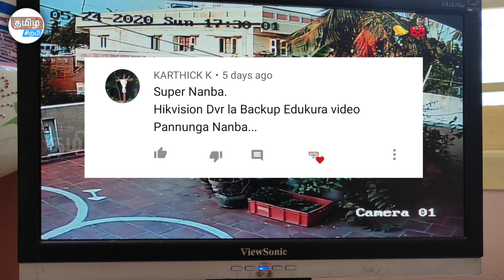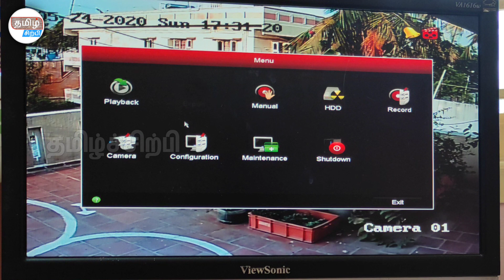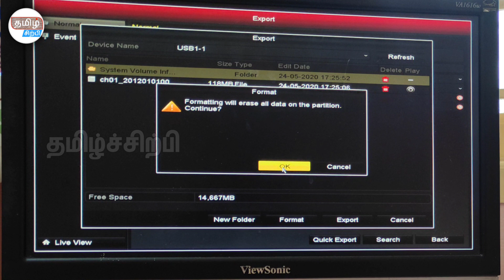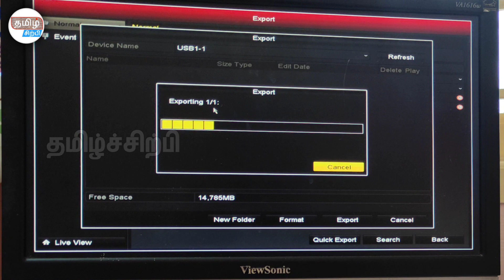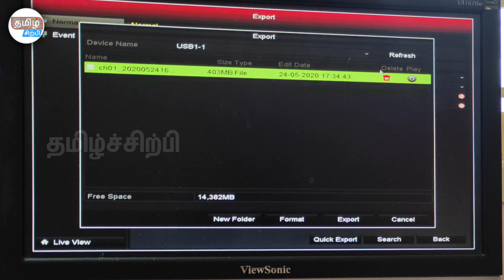How to backup hikvision DVR | NVR | TAMILSIRPI | TAMIL